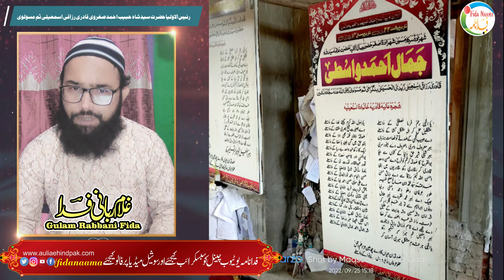Biography Rais Ul Auliya Hazrat Habeeb Ahmed Wasti Masuli رئیس الاولیا حضرت سید شاہ حبیب احمد صغروی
Assalamu Alaikum

تعارف رئیس الاولیا حضرت مولانا الحاج
سید شاہ حبیب احمد صغروی
واسطی زیدی حسینی قادری رزاقی اسمعیلی بلگرامی ثم مسولوی

Biography Rais Ul Auliya Hazrat Habeeb Ahmed Wasti Masooli

Copyright Declaimer